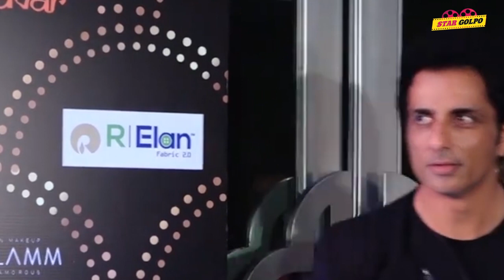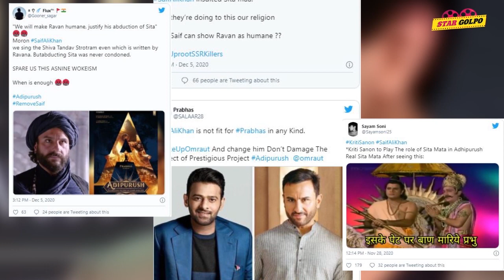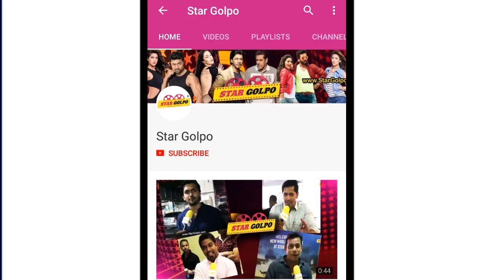মাফ চেয়েও রক্ষা পেলোনা Saif ! আর ভিলেন চরিত্রে অভিনয় করবেনা Sonu Sood! Shahrukh এর আরো এক নতুন মুভি?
FREE এই ফুটবল গেম ''BEAT MY TEAM'' খেলতে এই লিংক এ এখনই click করুন